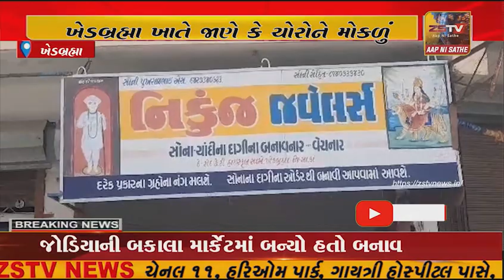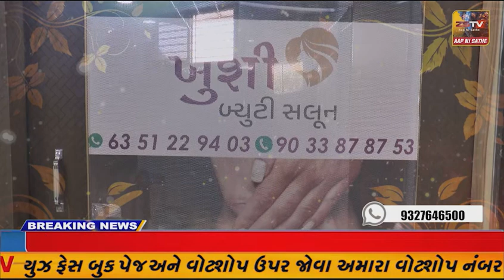ખેડબ્રહ્મા ખાતે ચોરોએ નિકુંજ જ્વેલર્સ નામની સોનીની દુકાને બનાવી નિશાન. શટલ તોડી કરી ચોરી,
ખેડબ્રહ્મા ખાતે ચોરોએ નિકુંજ જ્વેલર્સ નામની સોનીની દુકાને બનાવી નિશાન. શટલ તોડી કરી ચોરી, રોકડ રકમ સહિત રૂ. ૯૪,૫૦૦ ની કરી ચોરી.